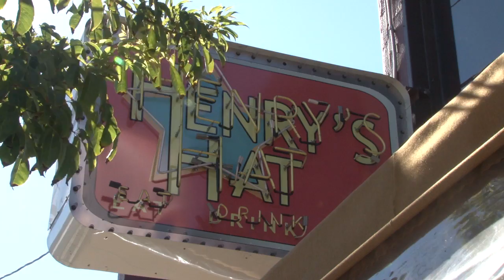Loungin with Tony S1 Ep1 Martha Madison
Martha Madison Loungin with Tony